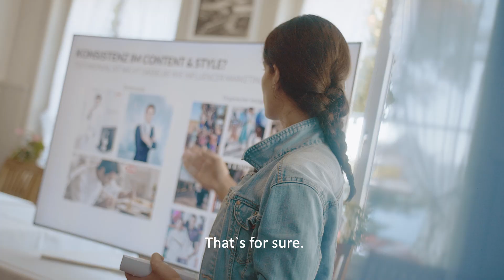Samsung+ Graffiti & Burger Event - Interviews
Samsung+ Graffiti & Burger Event 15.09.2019
Interviews about the new Galaxy Note10.